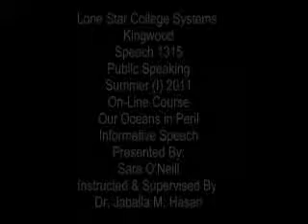Our Oceans in Peril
Lone Star College Systems
                              Kingwood
                         Speech 1315
                       Public Speaking
                       Summer (I) 2011
                     On-Line Course
                 Informative Speech
                   Presented By:
                         Sara O'Neill
                 Instructed &Supervised By: